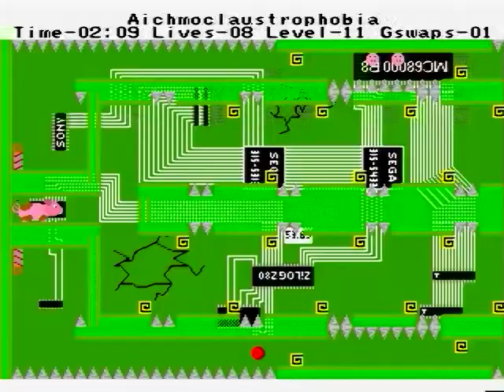Gravity Pig levels demo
3 stages from my upcoming game. Coming this lifetime!
Recorded from real Genesis hardware.